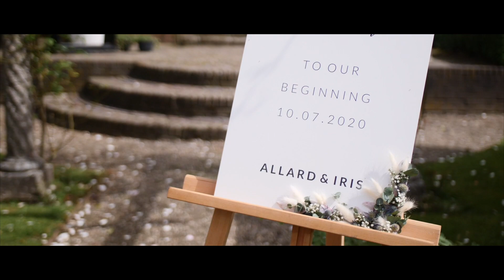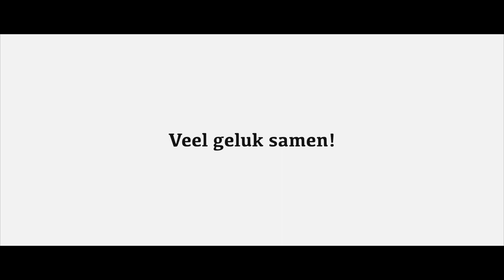Same day edit - Allard en Iris